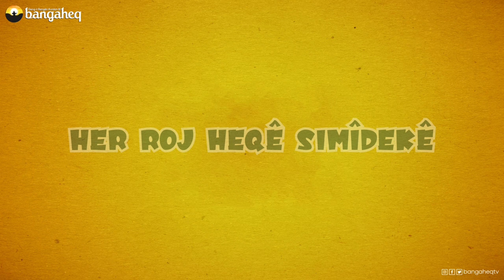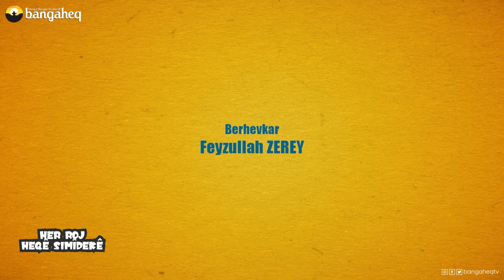Meselokek û Şîretek- 58 | Her Roj Heqê Simîdekê